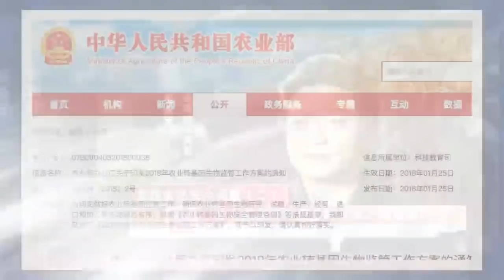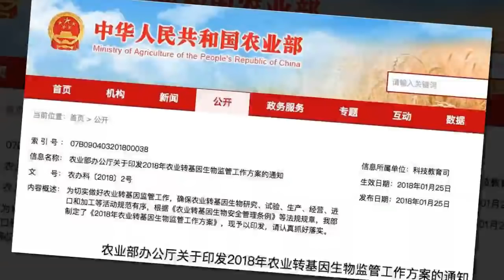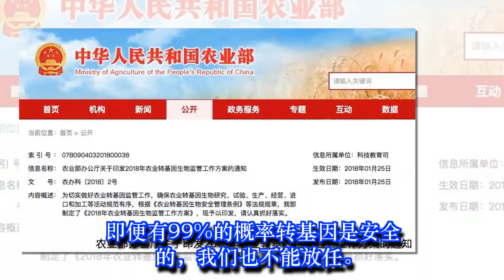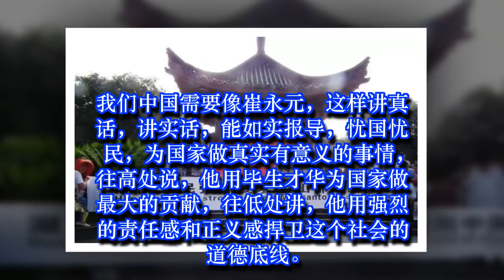国家追查方舟子，崔永元赢了，中国有希望了！